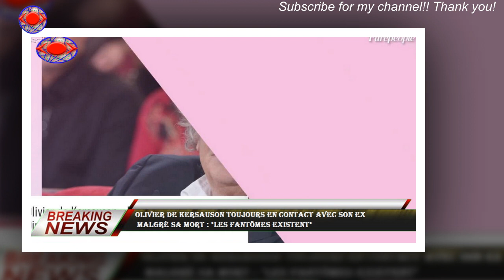Olivier de Kersauson toujours en contact avec son ex malgré sa mort : "Les fantômes existent"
La vie n'est pas un long fleuve tranquille. Qui de mieux que le navigateur et écrivain Olivier de Kersauson pour le savoir ? L'homme de 78 ans,quatre tours du monde à son actif, a mis les voiles à Tahiti pour jeter l'ancre définitivement,loin de tout, même des siens. À l'aube de ses 80 printemps, l'écrivain et aventurier a soif de tranquillité,